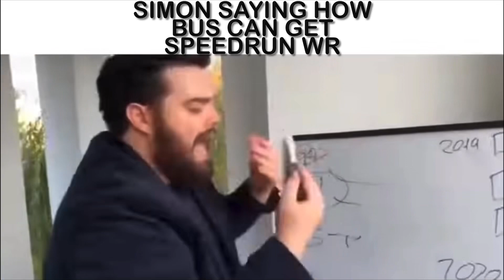HCR2 Slander #2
HCR2 Rotator
HCR2 Super Diesel
HCR2 Chopper
HCR2 Tank
HCR2 Lowrider
HCR2  Snowmobile
HCR2 Monowheel
HCR2 The Beast
HCR2 Rally Car
HCR2 Formula
HCR2 Muscle Car
HCR2 EE-EV
HCR2 Super Bike
HCR2 Super Car
HCR2 Moon Lander
Hill Climb Racing 2 The Beast
Hill Climb Racing 2 EE-EV
Hill Climb Racing 2 Super Bike
Hill Climb Racing 2 Super Car
Hill Climb Racing 2 Moon Lander